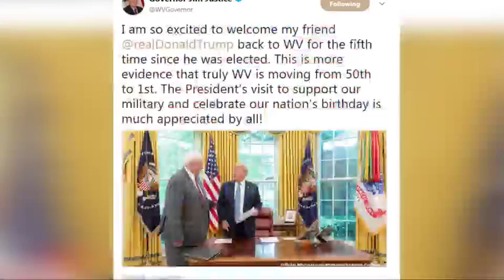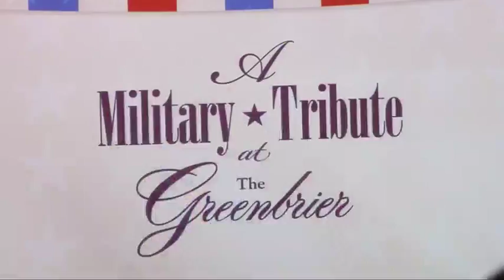President Trump Speaks at Salute to Service Dinner